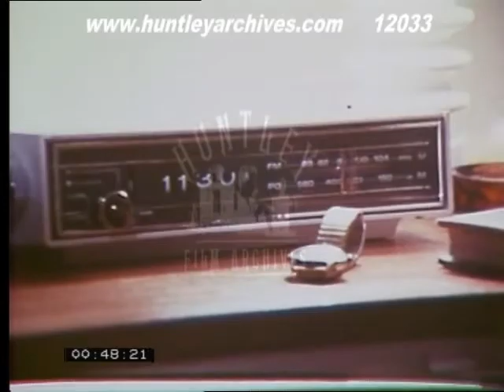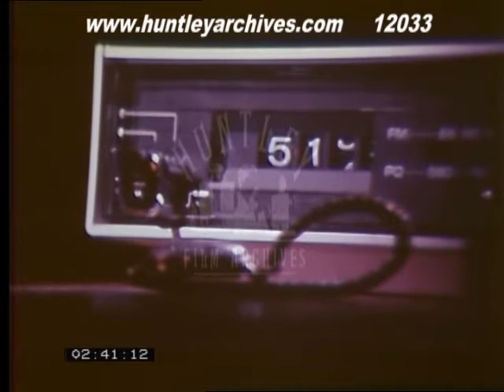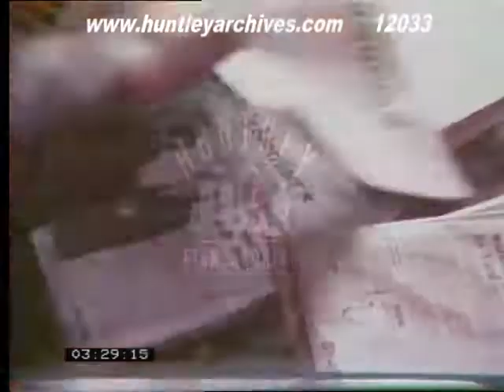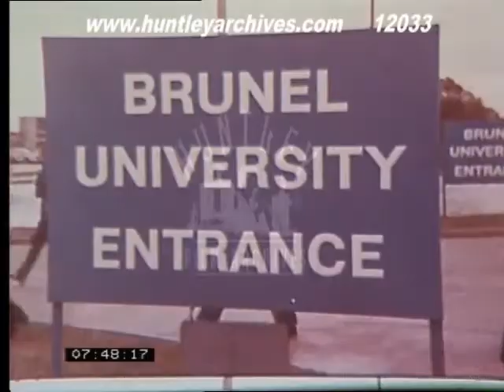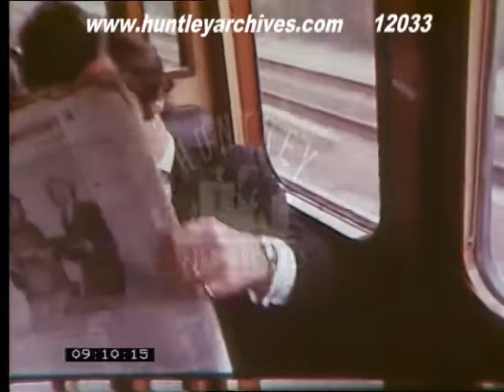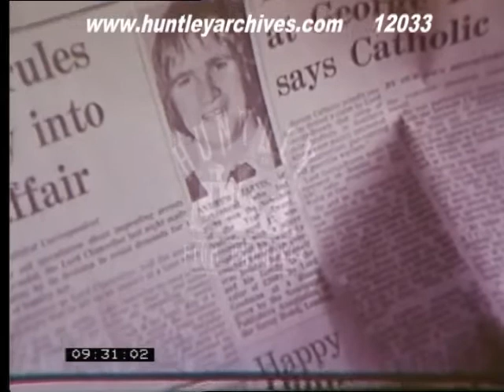Paper Round, 1970's - Film 12033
Paper boy.

Woman in a window, high in a modern building, draws the curtain.  Man in a modern bathroom dries his face with a towel and switches off the light.  Woman looks up from her book; she's in bed with a light behind her.  Close-up of an electric clock reading '11:30' pm.
Metal printing plate comes off the machine.  Lots of views of the newspaper print-run on the rollers, rushing through.
Man leans over and turns off the bedside light:  the clock reads '11:59' pm.
More views of newspaper printer-rollers rolling.  Stacks of newspapers pressed and automatically tied into bundles.  Tied bundles on conveyor belt.  Men lift the bundles off the end of the machine and load them into the back of a van.  Van, with headlights on, leaves the yard.  Train van has bundles of papers bouce into the wire cage.  Wire cage fork lift trucks carry around newspapers and bring them alongside a train-carriage.
The clock in the bedroom shows '4:30' as the man sleeps.
Newspapers loaded with thuds.
5:15am:  a newsagent opens up his shop front door.  It is a sweet-shop as well with rows of glass jars for weighing out the sweets.  He brings in the papers from outside.  He shuts his door.
6:30am.  Another alarm-clock now rings - close-up.  Boy wakes up.  He has a poster of David Cassidy behind him and all over his wall.
Newsagent sorts a pile of papers.  He writes the house numbers on the top.
Boy gets his bike out of the shed  point of view his bedroom window.
He arrives at the newspaper shop.  A girl is there already.  She takes her papers.
The electric clock alarms at 7:00am.  Close-up of a hand reaching for a wristwatch next to it.
Paper boy leaves.  Paper girl and paper-boy deliver to lots of different houses; old and modern, blocks of flats, housing and council estates.  Boy on his bicycle in the countryside.  Girl going through a gate-way.  A man cries for help.  Paper-boy spots trouble.  He alerts the farmer's wife he has been delivering to.  He alerts some farm-workers.  Farmer lies with foot trapped under his tractor which has fallen over.  His cigarette ignites some fuel on the ground.  Boy attempts to put it out with his bag.  He pulls the farmer free.
Man in bedroom opens the wardrobe.
Farmer carried on a stretcher away from burning tractor and into an ambulance.  Paper-boy is thanked.
Man gets his newspaper from the letter-box.  Woman in kitchen passes two cups through a hatch to the dining-room.  Man sits and reads paper.  He puts it down and pours out cornflakes into a bowl.  Breakfast.
Large clock  '8:20' am.  The man comes out of a train-station with other commuters.  Boy is on station as well:  he is now in school uniform.  "Communicorp" badge.  Boy arrives at Brunel University.  In a sports shop.  In the laboratory. Students being taught to use primitive computer. Boy plays trombone.  Girl uses a language-lab tape machine.
Newspaper delivery award scheme.   News Boy Of The Year Award is Andrew Jarvis, he receives his prize from boxer Henry Cooper.  Cilla Black is there.  He gets a cup.
Boy gets on a train.  Train departs - diesel commuter service.  Man sits and reads paper in the train carriage.  Boy reads "Financial Times".  Voice-over: -  Your Newsagent is the contact if you want to be a paper deliverer.